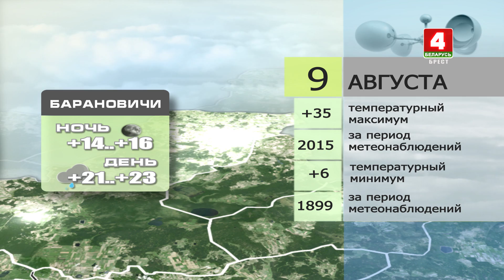Прогноз погоды на 9 августа